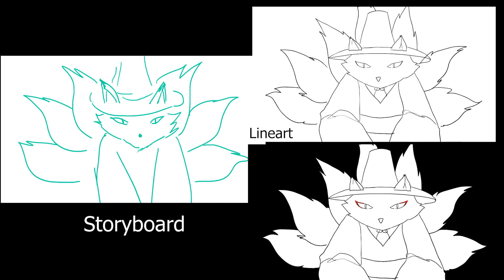My Miss Meow Meow // Storyboard vs Lineart vs Final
Some wips and behind the scenes...